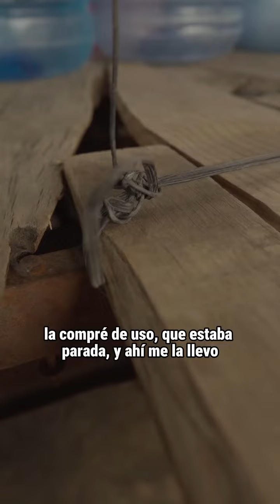Nunca ha llenado el tanque de su troca.